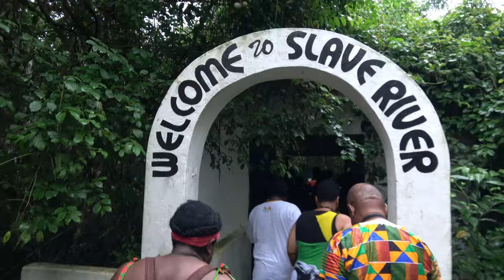Journey of Stolen Africans at Assin Manso - Ghana Tour May 2018